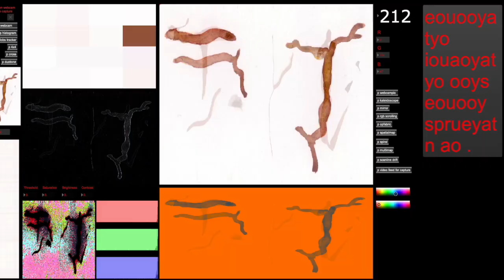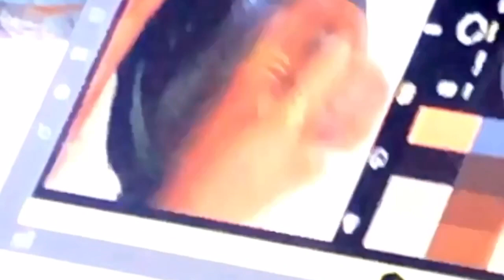Original Copy & Marissa Stoffer, London Plane @ the RCA 2023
A short extract from a live performance at the RCA painting studios in which Original Copy worked with artist Marissa Stoffer.

Original Copy uses specially constructed software to explore the seen world of objects, images, and material space to uncover soundscapes and text to build atmospheric encounters and unearth dormant narratives. For this performance, they collaborated with Marissa Stoffer whose practice explores the relationship between the human and the non-human looking at symbolism, language, stories, and colour. Through the act of foraging for colour Marissa hand-dyes textiles and makes pigments from plants, specifically trees. This collaboration will explore the London Plane tree, an enigmatic figure in central London’s ecosystem, prominent everywhere yet often unseen.